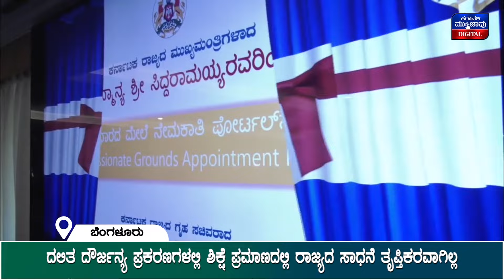ರಾಜ್ಯವನ್ನು ಡ್ರಗ್ ಮುಕ್ತಗೊಳಿಸುವ ದಿಕ್ಕಿನಲ್ಲಿ ಪರಿಣಾಮಕಾರಿ ಕ್ರಮ: ಸಿಎಂ ಸೂಚನೆ